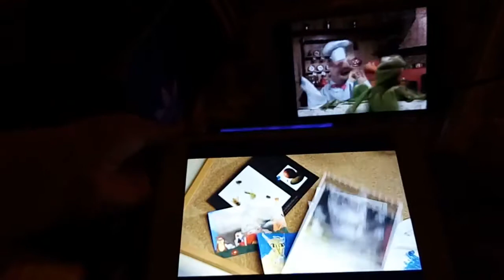Me filming Swedish chef frogs legs with the HTC one m9 advert and the Felix cat food playing